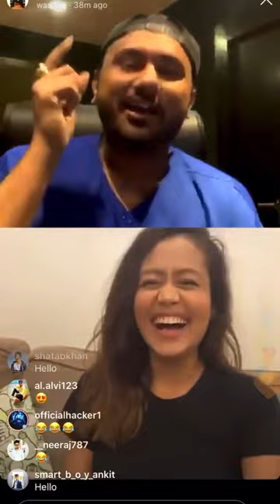Yo yo honey singh talk about Jaani l Honey singh collab with jaani in upcoming song l Viral Talk